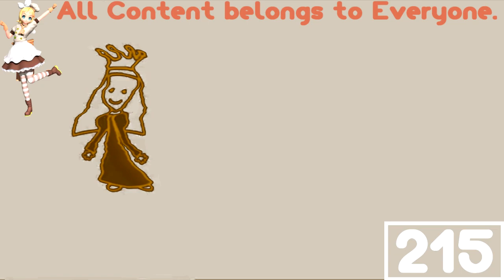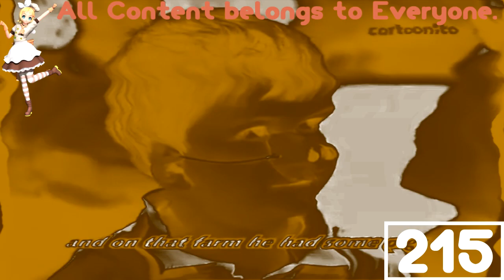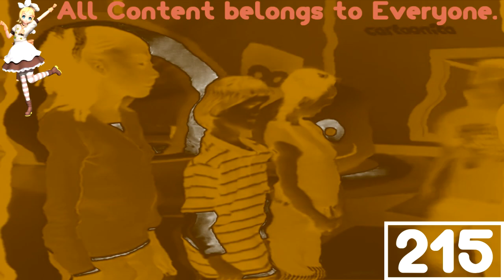(REQUESTED) Cartoonito Karaoke - Old MacDonald In G Major 36